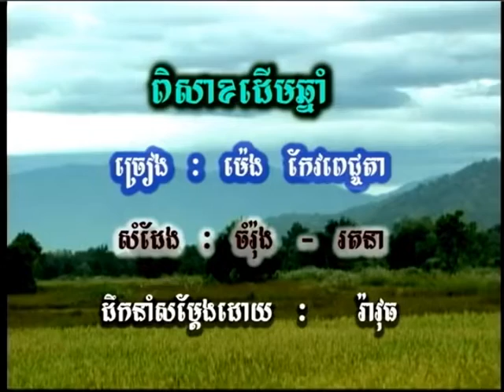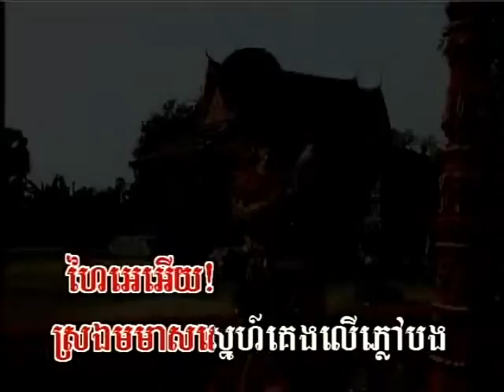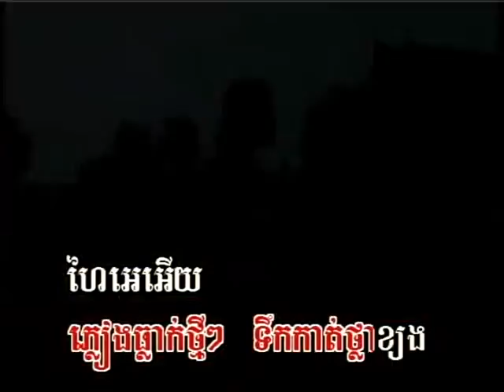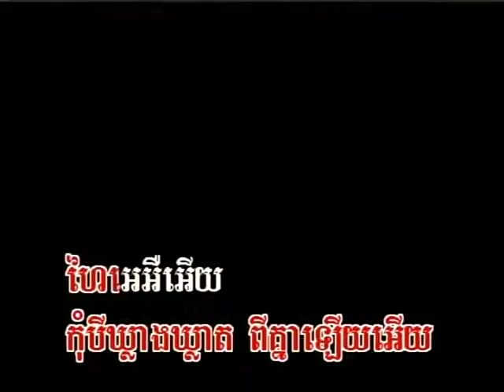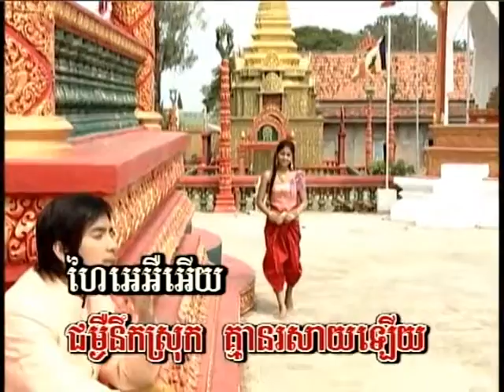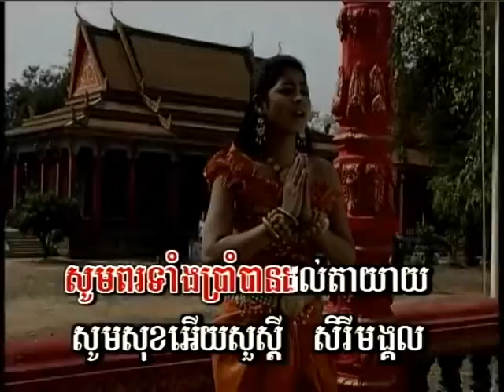SM DVD VOL 48-3 Karaoke Song